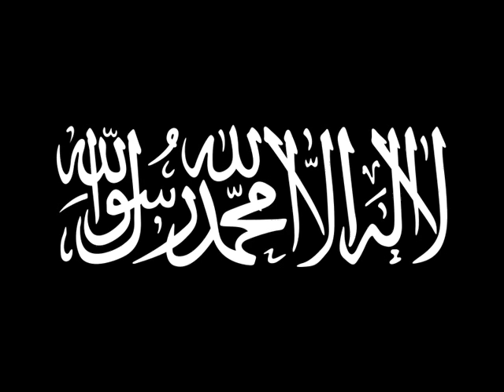surah al nasr